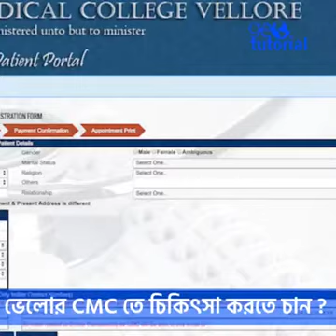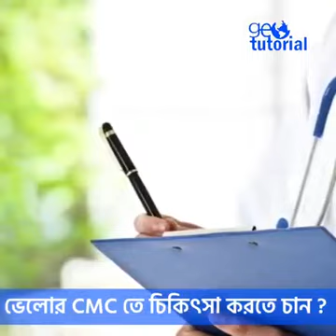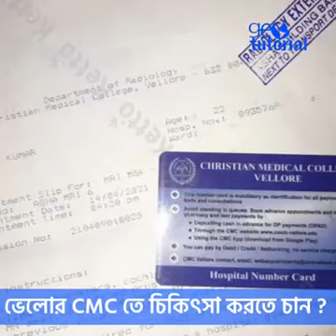CMC, Velore, India Medical Treatment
My Channel motive is providing about News Local & International, Sports News, Wedding Ceremony, Event Management, Agriculture, Photography, Educational Information, IT Information, Laws,  Entertainment, Travelling, Social Responsibilities, Comedy, Movie, Drama, Audio Book, Job Information, Natural Side Scene, Live and others activities.